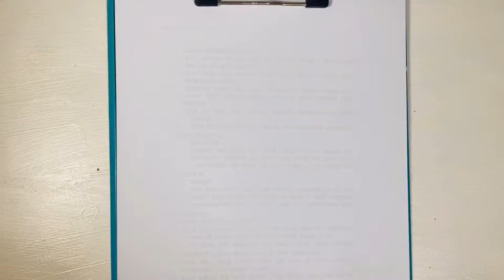매일 크로키 32일 (croquis/drawing)